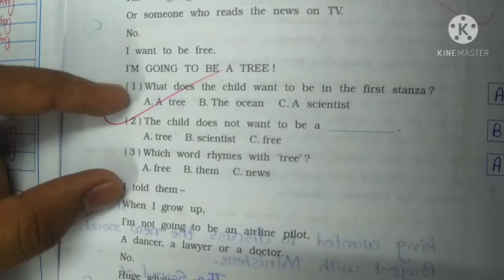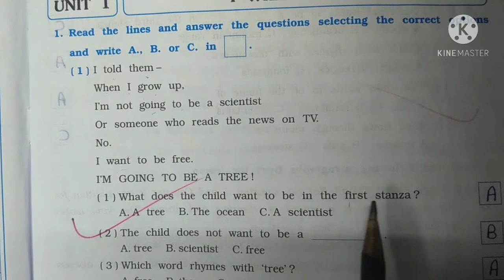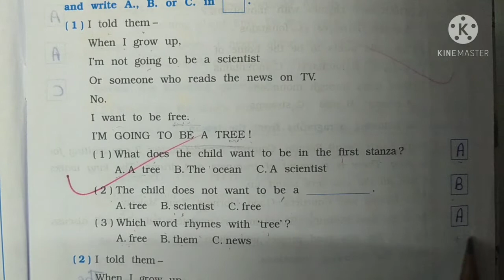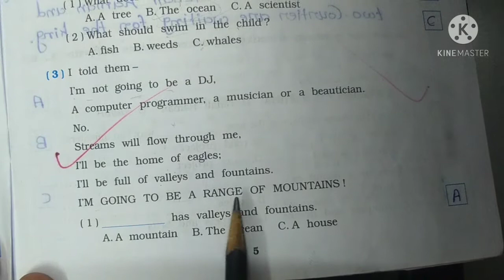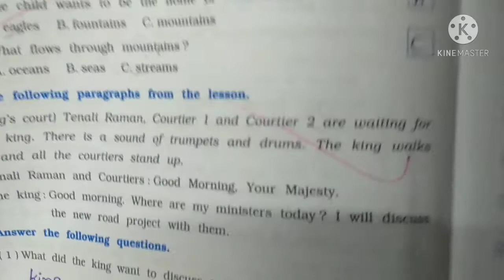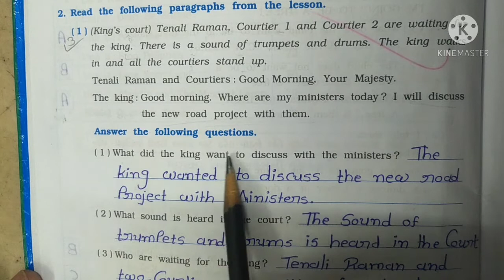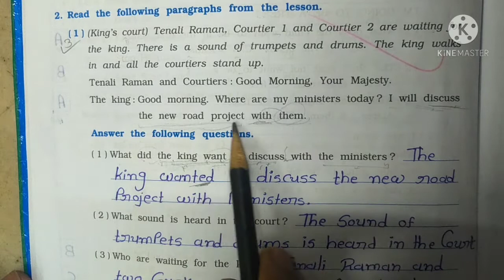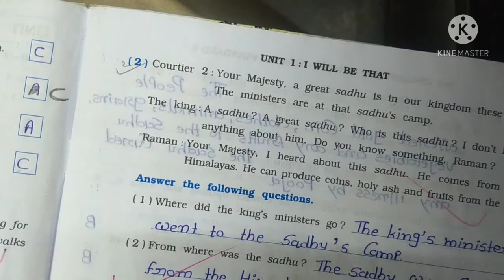std 8 english 26 03 21